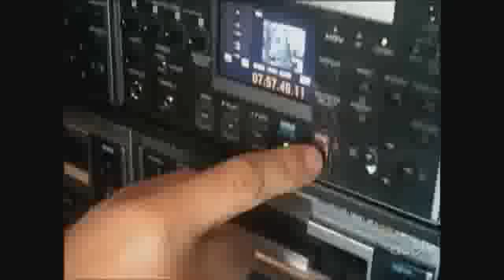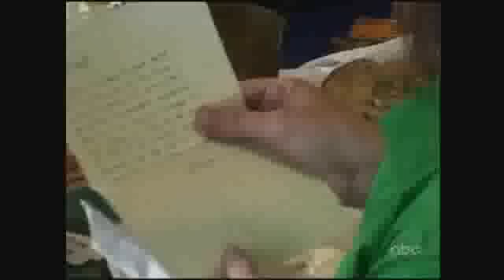Gay Parents Bashed - ABCNews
What would you do if you saw gay parents berated by a waitress?